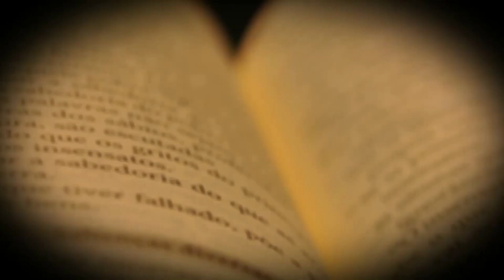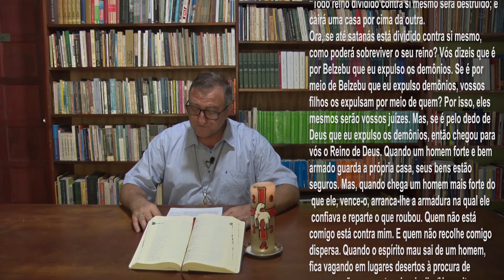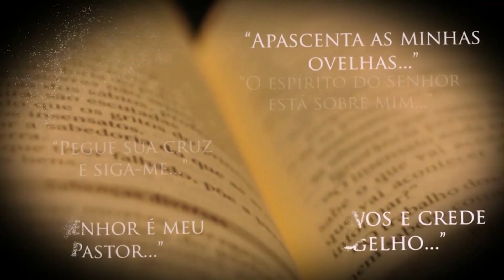EVANGELHO DO DIA | 13/10/2023 | Lucas 11,15-26